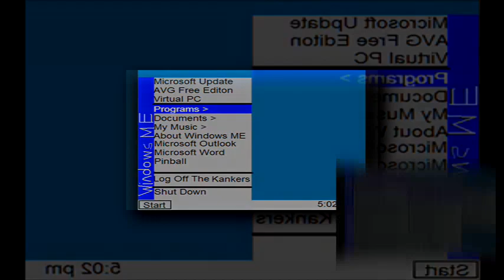(REQUESTED) Windows Startup Sounds (My Creative Desktops!) Scan (Veg Replace)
Requested By
MediaAndroidLogoEditor2019 / PPPTTT •